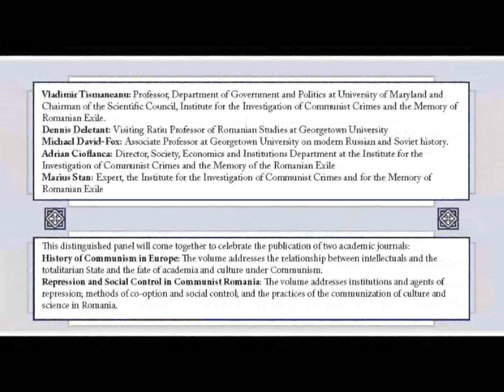New Approaches to the Study of Communism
This distinguished panel will come together to celebrate the publication of two academic journals: "History of Communism in Europe": The volume addresses the relationship between intellectuals and the totalitarian State and the fate of academia and culture under Communism. "Repression and Social Control in Communist Romania": The volume addresses institutions and agents of repression; methods of co-option and social control; and the practices of the communization of culture and science in Romania.

Panel:
Vladimir Tismaneanu: Professor, Department of Government and Politics at University of Maryland and Chairman of the Scientific Council, Institute for the Investigation of Communist Crimes and the Memory of Romanian Exile.
Dennis Deletant: Visiting Ratiu Professor of Romanian Studies at Georgetown University
Michael David-Fox: Associate Professor at Georgetown University on modern Russian and Soviet history.
Adrian Cioflanca: Director, Society, Economics and Institutions Department at the Institute for the Investigation of Communist Crimes and the Memory of the Romanian Exile
Marius Stan: Expert, the Institute for the Investigation of Communist Crimes and for the Memory of Romanian Exile

CERES offers a two-year program of graduate study leading to the degree of Master of Arts in Eurasian, Russian and East European Studies. Our curricular programs serve students planning further graduate study and those seeking professional training   Students may concentrate in history; government; economics; social, ethnic and regional issues; or literature and culture. More than half of our students currently receive financial aid through University scholarships and FLAS Fellowships. CERES is a Title VI National Resource Center for Eurasian, Russian and East European Studies.